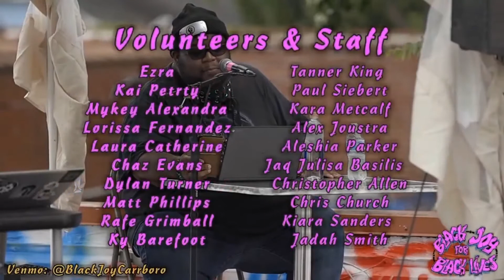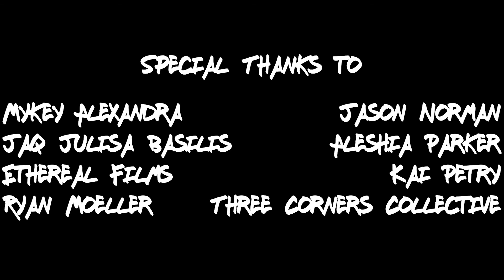DJ VSPRTN - Live From Black Joy For BLM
DJ VSPRTN performing live at Black Joy for BLM. Recorded from the roof of Local 506, in Chapel Hill, NC, on August 30th, 2020.